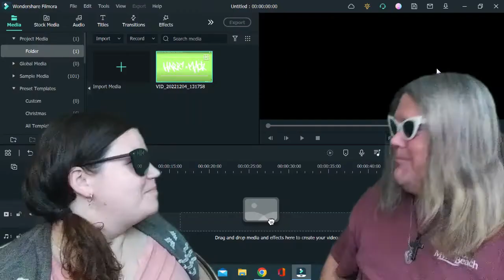HARRY MACK: OMEGLE BARS 12! (Reaction)